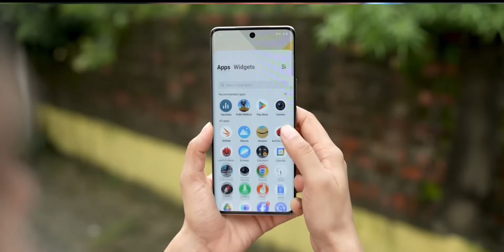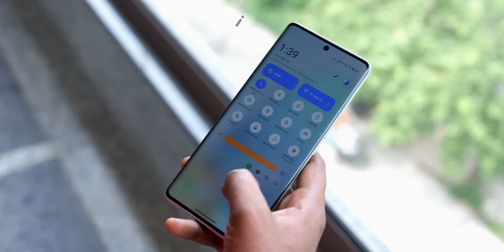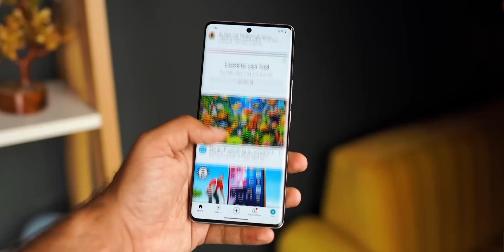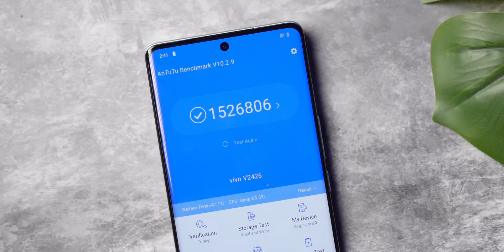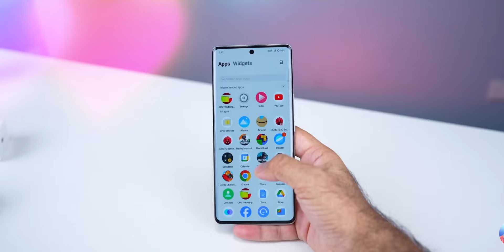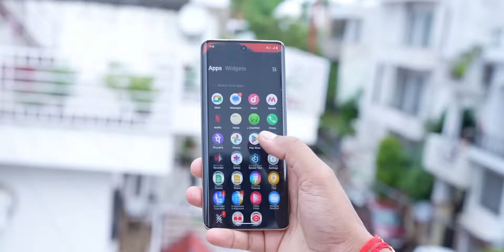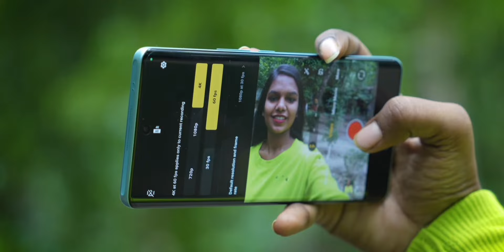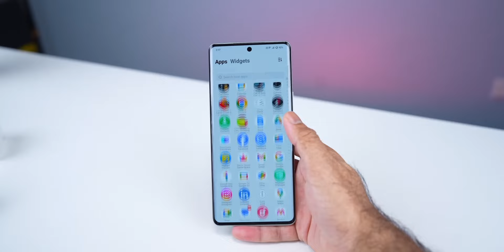Vivo T3 Ultra 5g - BUY OR NOT ? | My Review With Pro's & Con's Vivo T3 Ultra | IP68, DM9200+, 80W !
So Hello Guy's, Techy Ave Ke Naye Video Me Aap Shabhi Ka Swaagat Hai. Aaj Ki Video Me Dosto Mai Aapko Vivo T3 Ultra Ke Confirm Specifications, Price And Cons Ke Bare Me Baatane Wala Hoon.

🔵 VIVO T3 ULTRA 5G: Specifications & Price
To Dosto Yahan Par 6.78" Inch 1.5k 120HZ 3D Curved Amoled Display, MediaTek Dimensity 9200+ SOC, 50MP (OIS) Dual Camera, 50MP Selfie Camera, 5,500mAh Ki Battery Jisko Charge Karne Ke Liye 80W Ki Fast Charging Ka Support Milega. Around ₹32,000 Se Iski Price India Me Start Ho Rahi Hai Dosto. To Detail Me Janne Ke Liye Video Ko Last Tak Continue Kijiye

About Channel:-